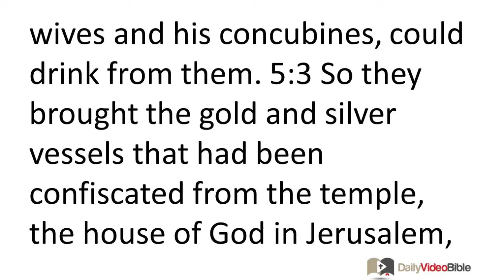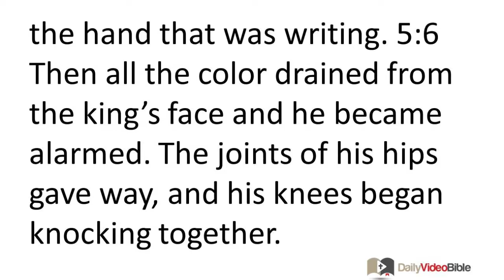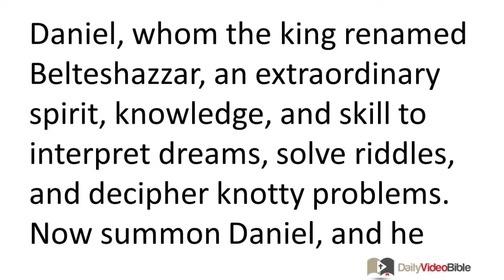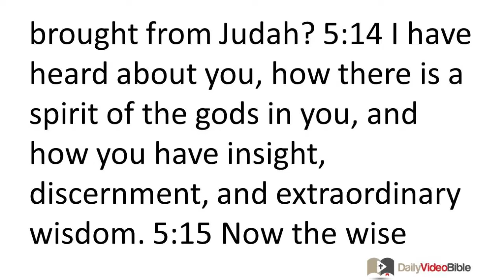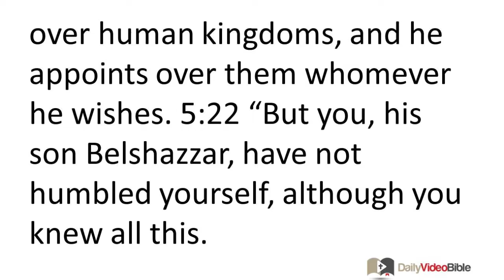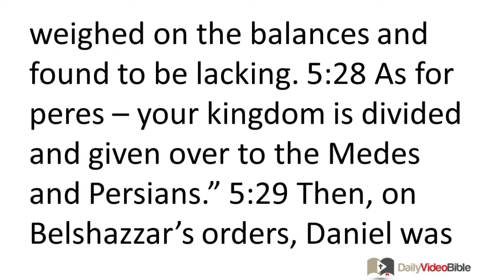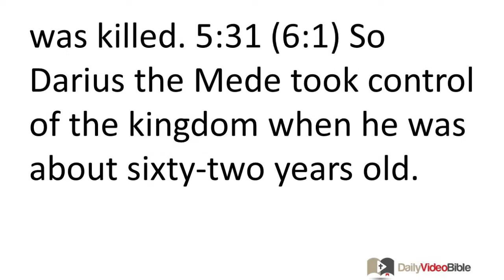November 22 Daniel 5 Old Testament for the Daily Video Bible DVB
Daniel 5:1-16 - Belshazzar Sees Mysterious Handwriting on a Wall
5:1 King Belshazzar prepared a great banquet for a thousand of his nobles, and he was drinking wine in front of them all. 5:2 While under the influence of the wine, Belshazzar issued an order to bring in the gold and silver vessels -- the ones that Nebuchadnezzar his father had confiscated from the temple in Jerusalem -- so that the king and his nobles, together with his wives and his concubines, could drink from them. 5:3 So they brought the gold and silver vessels that had been confiscated from the temple, the house of God in Jerusalem, and the king and his nobles, together with his wives and concubines, drank from them. 5:4 As they drank wine, they praised the gods of gold and silver, bronze, iron, wood, and stone.
5:5 At that very moment the fingers of a human hand appeared and wrote on the plaster of the royal palace wall, opposite the lampstand. The king was watching the back of the hand that was writing. 5:6 Then all the color drained from the king's face and he became alarmed. The joints of his hips gave way, and his knees began knocking together. 5:7 The king called out loudly to summon the astrologers, wise men, and diviners. The king proclaimed to the wise men of Babylon that anyone who could read this inscription and disclose its interpretation would be clothed in purple and have a golden collar placed on his neck and be third ruler in the kingdom.
5:8 So all the king's wise men came in, but they were unable to read the writing or to make known its interpretation to the king. 5:9 Then King Belshazzar was very terrified, and he was visibly shaken. His nobles were completely dumbfounded.
5:10 Due to the noise caused by the king and his nobles, the queen mother then entered the banquet room. She said, "O king, live forever! Don't be alarmed! Don't be shaken! 5:11 There is a man in your kingdom who has within him a spirit of the holy gods. In the days of your father, he proved to have insight, discernment, and wisdom like that of the gods. King Nebuchadnezzar your father appointed him chief of the magicians, astrologers, wise men, and diviners. 5:12 Thus there was found in this man Daniel, whom the king renamed Belteshazzar, an extraordinary spirit, knowledge, and skill to interpret dreams, solve riddles, and decipher knotty problems. Now summon Daniel, and he will disclose the interpretation."
5:13 So Daniel was brought in before the king. The king said to Daniel, "Are you that Daniel who is one of the captives of Judah, whom my father the king brought from Judah? 5:14 I have heard about you, how there is a spirit of the gods in you, and how you have insight, discernment, and extraordinary wisdom. 5:15 Now the wise men and astrologers were brought before me to read this writing and make known to me its interpretation. But they were unable to disclose the interpretation of the message. 5:16 However, I have heard that you are able to provide interpretations and to decipher knotty problems. Now if you are able to read this writing and make known to me its interpretation, you will wear purple and have a golden collar around your neck and be third ruler in the kingdom."